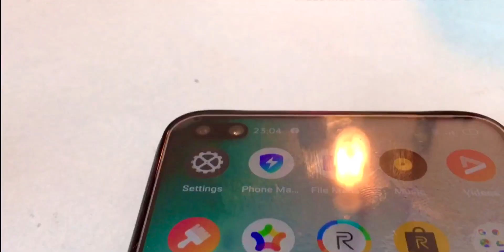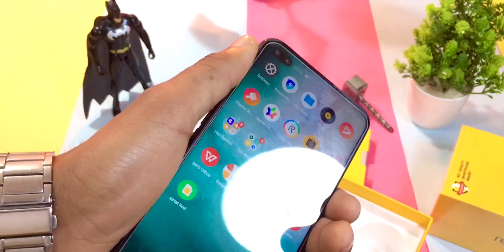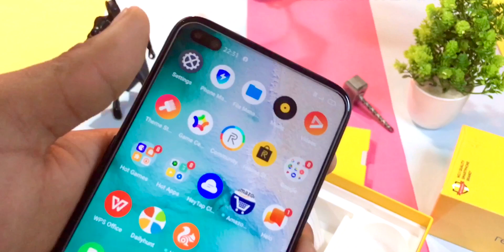Realme 6 Pro Unboxing & Review || Honest Opinion || Buy Or Not ?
Realme 6 Pro Unboxing & Honest Opinion , Buy Or Not ?
Es video me maine Realme 6 pro ki Unboxing ki hai jisame maine Es device me milane wale saare features ke baare me bataya Hai.
I hope video aapko pasand aayegi.
Topic cover-
Realme 6 pro vs Redmi note 9 pro Max
Realme 6 pro camera test coming soon..